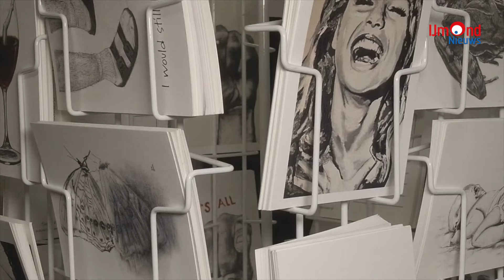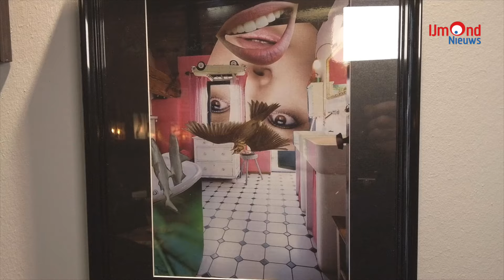Kunstfietsroute in Castricum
Afgelopen weekend vond de Kunstfietsroute in Castricum plaats. Met maar liefst 32 stops bood de route een zeer gevarieerd aanbod van kunstuitingen.
Stop 11 was bij Stichting Welzijn. Er waren schilderijen, tiffany techniek, keramiek en surrealistische absurdistische collages.